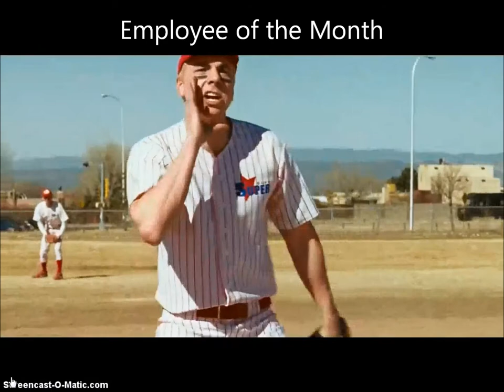Are you ready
Sorry the quality is so shot
I spent to long on this not to put it out... My apologies to those of you with wide screens or large screens.
Apparently screen cast only does HD pictures    d-.-b    and not HD movies.
Most religious text or sacred text of most religions, and most prophesy of most tribes speak of the first cleansing as by water, and the second is by fire.